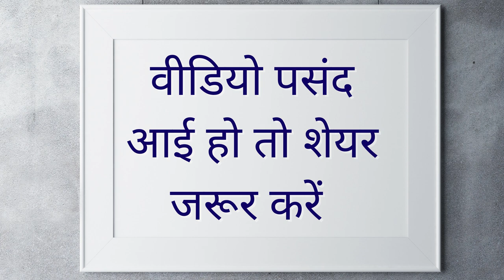जैसे ही यह शब्द बोलोगे सामने वाली सम्भोग करने आएगी कसम से 100 % काम करेगा टोटका